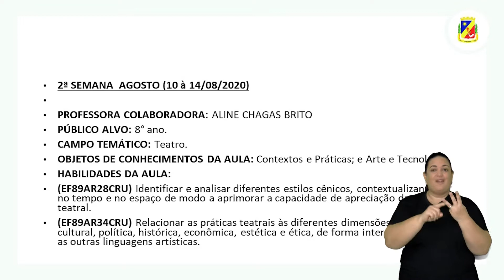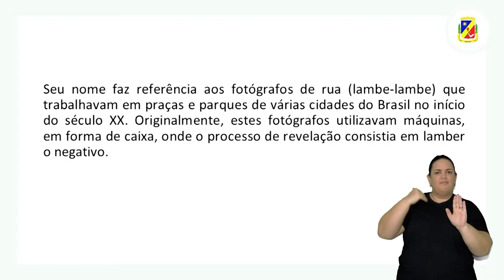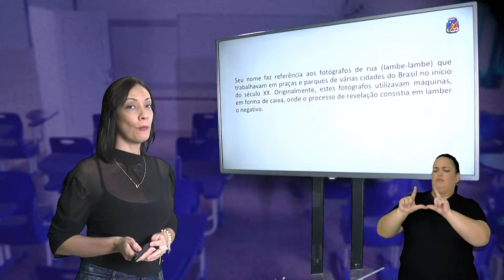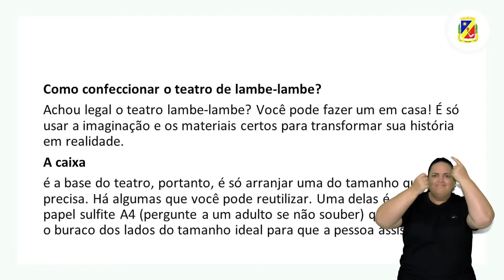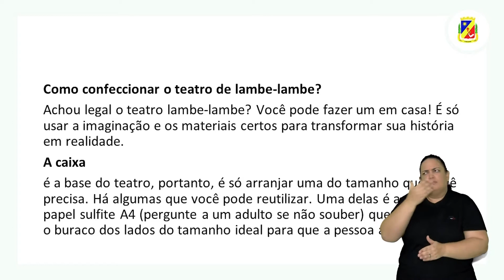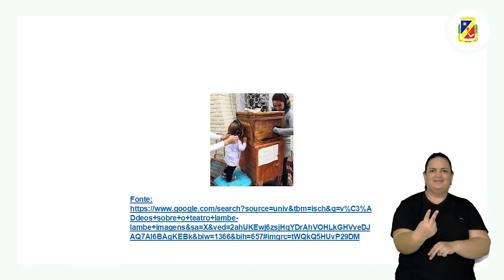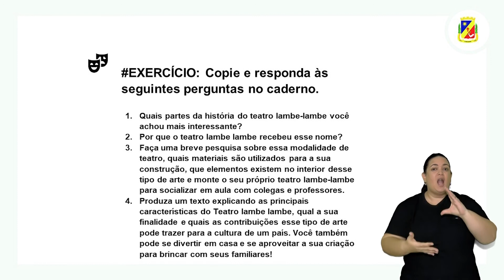9° ano - Arte - Teatro Lambe-Lambe - Profa. Aline Chagas